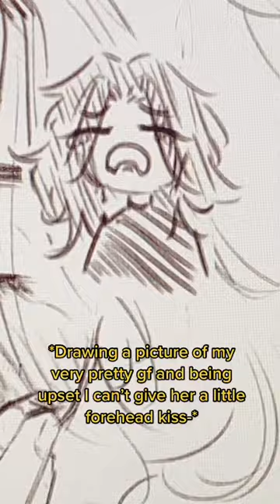*Screams and cries and sobs let me give you little kisses*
I hope you all enjoyed this short and have a wonderful day! This video was made by Kyubi.

Goodreads // @Kyubi1

🌸 FAQS

Did you draw this yourself?
Yes

Is your content reused?
No

What procreate brushes do you use? | I mostly use 6B pencil + narinder pencil for graphics and lineart, and I use flat brush and nikko rull for drawing, and tripod for stand

BeFunky for thumbnails